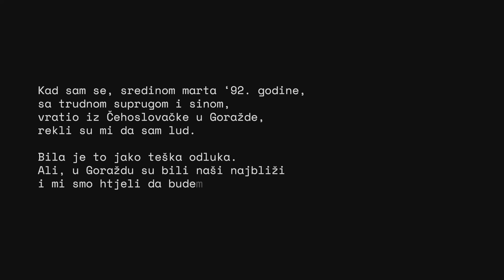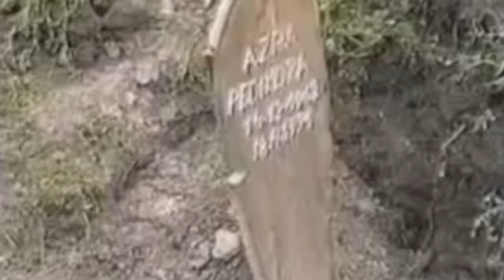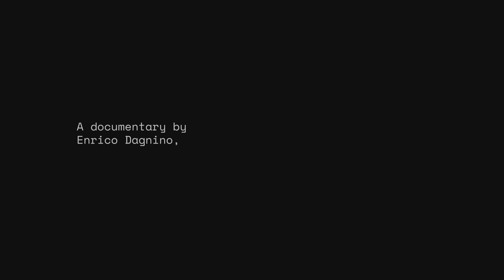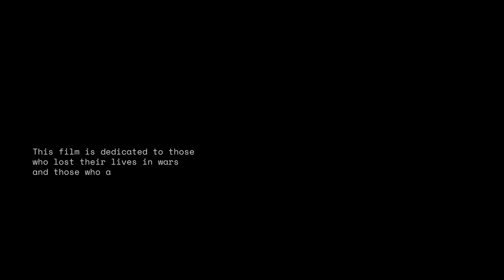UNSAFE GORAŽDE (2022) movie trailer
UNSAFE GORAŽDE is a documentary film on the city of Goražde and its inhabitants who survived the Bosnian war defending their homes against all odds while other cities along the Drina river fell to the enemy.

The film follows Fuad Bavčić, a retired economist and war veteran who spent the war years in the besieged city before joining his family in Sarajevo in 1996. What emerges from the film is a collective story of courage that ultimately speaks of love for family, city, and country.

The film premiered in Goražde on May 9, 2022, marking the 30th anniversary of the beginning of the siege in May 1992.

©Kuma International (2022)

Director: Enrico Dagnino

Story by: Fuad Bavčić

Co-director and editor: Haris Abdagić

Director of Photography: Enrico Dagnino

Camera: Enrico Dagnino and Quentin Fagart

Executive producer: Claudia Zini

Assistant production: Selver Učanbarlić

Sound editor: Haris Abdagić

Negdje u daljine: Safet Bučo, accordion

Mehmed paša - Merita Bavčić, voice

Kada moja mladost prođe: Safet Bučo, accordion

Archival footage: Abduselam Pelam Sijerčić and Safet Garčević

This film was realized in partnership with Brodac Gallery and funded by the International Relief Fund for Organisations in Culture and Education 2021 of the German Federal Foreign Office, the Goethe-Institut and other